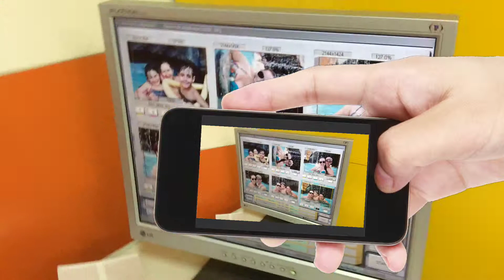Comercial da Foto Klin gravado com IPhone e editado no Pinnacle Stúdio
Vídeo gravado no IPad Mini e editado no app Pinnacle Stúdio versão para Ipads.